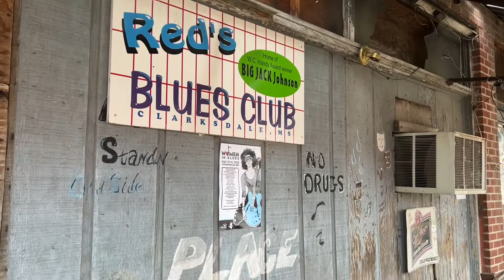The Harmonica Experience with Charlie Musselwhite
Harmonica great Charlie Musselwhite drops by The Harmonica Experience, a harmonica workshop held in Clarksdale, Mississippi. Cheryl Arena and Brian Calaway teach students of all ranges to play blues harmonica.